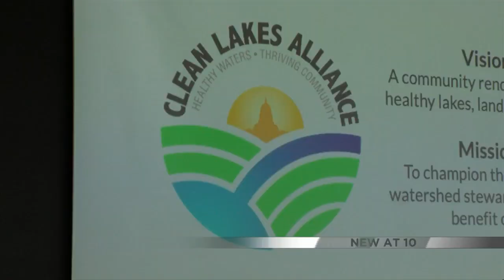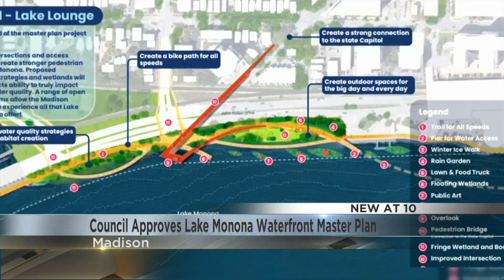'This master plan will transform our city': Common council approves Lake Monona Waterfront master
The shoreline from Law Park to Olin Park will be revamped with a winter garden, restaurant, boathouse and more. City leaders said this plan has been a long time coming for the city.

"For 100 years, people have talked about this amazing opportunity. This is the front door to Madison and this is the way that you bring people to see colleges, it's the way that you can enjoy the city coming across the causeway," James Tye, Executive Director of Clean Lakes Alliance, said. "It's really our front door."

Clean Lakes Alliance is a non-profit dedicated to protecting the Madison area lakes. Tye said this project is not only an opportunity to reduce runoff to the lakes, but it also increases safety on Capital City Trail and adds more amenities and green space.